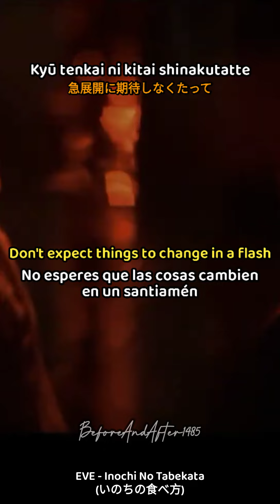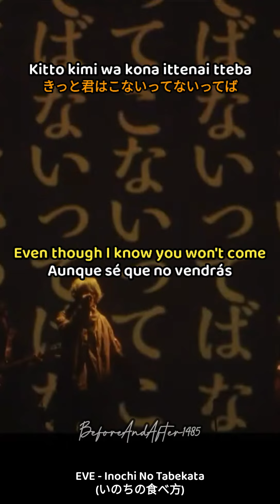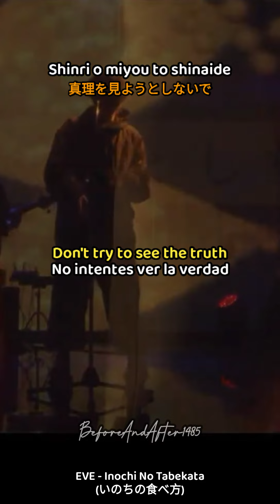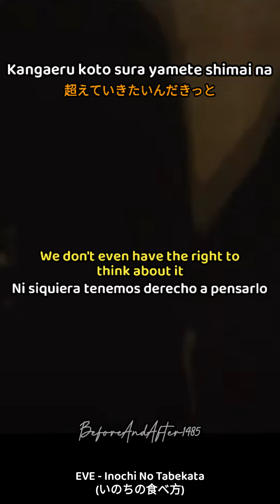eve live devorador de Alma's sub español